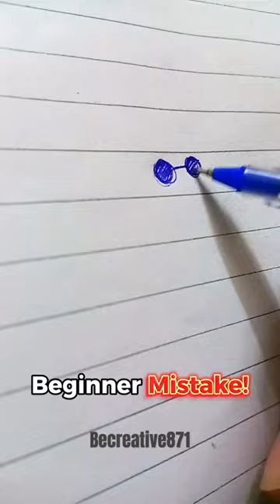Drawing Gojo 200% Hollow Purple to finish Sukuna & Mahoraga |GlowArt